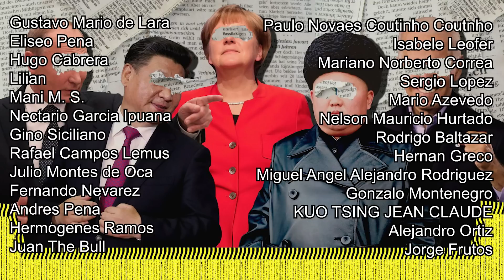JAPÓN SE CANSÓ Y REARMA SU EJERCITO!